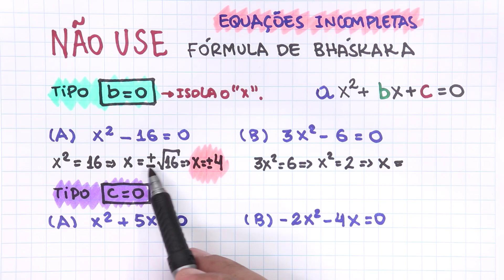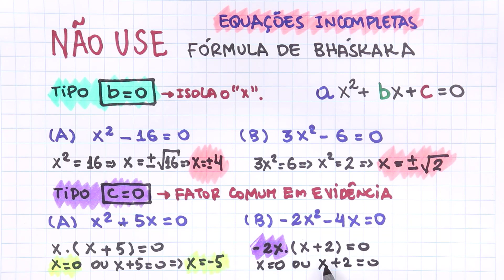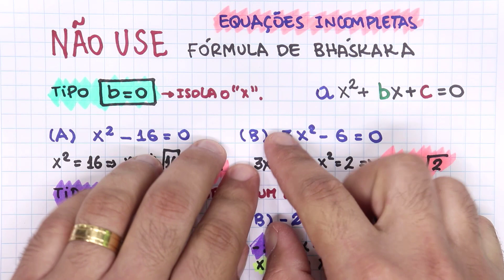Como Resolver Equações do 2º Grau Incompletas | Rápido e Fácil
Aprenda como resolver Equações do segundo grau incompletas passo a passo sem usar a Fórmula de Bháskar de um jeito rápido e fácil.

Conteúdo desse vídeo:
1 - Como resolver equação do 2 grau incompleta do tipo b = 0
2 - Como resolver equação do 2 grau incompleta do tipo c = 0
3 - Fator Comum em Evidência
4 - Isolando a incógnita

Estude comigo e tenha sucesso em Matemática.

Aqui no canal você encontra diversas vídeo aulas gratuitas de Matemática para o ensino fundamental e médio.